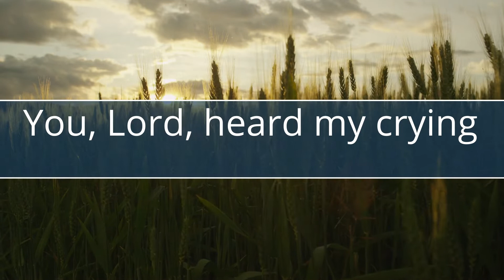Psalm 6: A Prayer for Help: Life Can Be Tough, But We Can Overcome Anything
Shop for Christian Books, Bibles, and other great products. 25% of the proceeds are donated to Christian ministries. A list of the ministries we sponsor can be found on our website.
David is one of the most famous and well-loved kings in history. But as king, he had plenty of challenges and trials that would make any of us want to give up. This video will explore David's prayer for help in Psalm 6 and show how it can inspire us when we're struggling.

 psalms for divine protection psalm 6 song the psalms project love the psalms